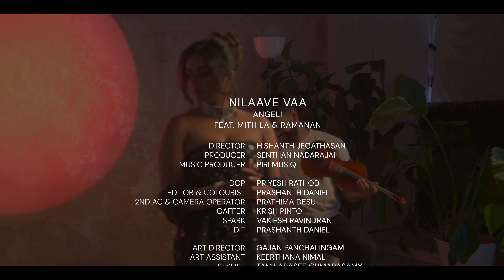Nilaave Vaa | Angeli feat. Mithila Sarma & Ramanan Nathan | jamspot [4K]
Nilaave Vaa | Angeli feat. Mithila Sarma & Ramanan Nathan | jamspot

Nilaave Vaa | jamspot

Vocals: Angeli
Veena: Mithila Sarma
Violin: Ramanan Nathan

Director: Hishanth Jegathasan
Producer: Senthan Nadarajah
Music producer: Piri Musiq

DOP: Priyesh Rathod
Editor & Colourist: Prashanth Daniel
2nd AC & Camera Operator: Prathima Desu
Gaffer: Krish Pinto
Spark: Vakiesh Ravindran
DIT: Prashanth Daniel

Art Director: Gajan Panchalingam
Art Assistant: Keerthana Nimal
Stylist: Tamilarasee Cumarasamy
MUA: Rakshana Raguraman
MUA: Abinaya Chandran

Production Assistant: Senthushan Mathanachandran
Production Assistant: Nerosha Mathiy

Stills Photographer: Sarveshwar Sureshkumar
BTS Photographer: Jenni Royal
BTS Videographer: Boy&Camera
BTS Videographer: Jathis Siva
jamspot Collective 2024

Song title: Nilaave Vaa
Vocals: Angeli
Veena: Mithila Sarma
Violin: Ramanan Nathan
Lyrics: Angeli Easwaramoorthy
Mixing & Mastering: Piri Musiq
Label: jamspot collective ltd